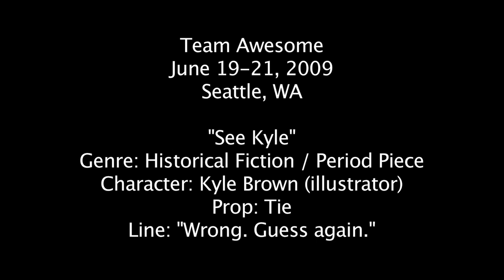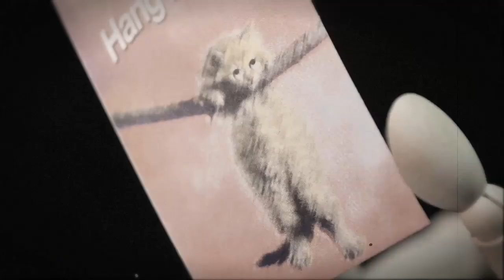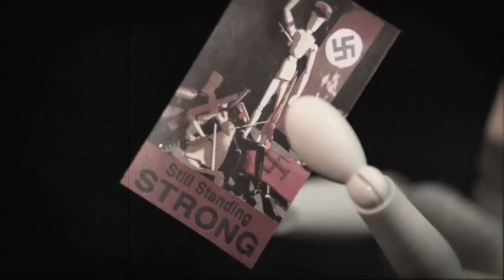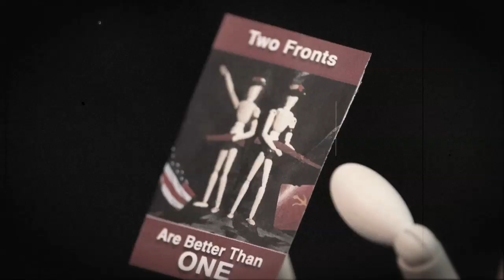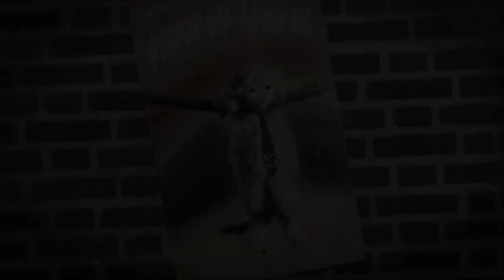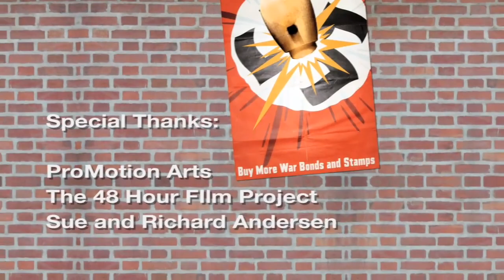See Kyle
Criteria for our piece:

Drawn Genre: Historical Fiction / Period Piece
Character: Kyle Brown (illustrator)
Prop: Tie
Line: "Wrong. Guess again."

We had 48 hours to script, storyboard, build set, build models, shoot, edit, and author this project.

None of our team had ever made a stop motion animation before, so it was quite a learning experience. We shot using two digital SLR cameras with various lenses. The set was built from scratch (after receiving the criteria for the piece) and everything you see was completed within the 48 hour deadline.

Team Awesome is:

Aaron Andersen
Kevin Knutson
Joseph Lambert
Corey Klier
Mike Denman
Amanda Denman
Briela Copeland
James Harmon
Art Arzaga
Dustin Feiser
Sarah Sullilvan
Dawn Roscoe
Ihsaan(dot)Ali
Aroon Apostolis
Adam Ellsworth  After Eternity Records
Jason Chamberlain
Fernando A. Labarthe

The 48 Hour Film Project
Sue and Richard Andersen

Support Local Cinema